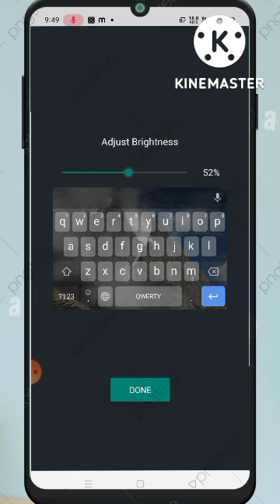apne mobile mein keyboard per apna photo kaise lagaya jata h//2022 #yt/Short video 🔥🔥🔥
apne mobile ki keyboard per apna photo kaise lagaya jata haiapne mobile ke typewriter per apna photo kaise lagaya jata hai apna photo kaise lagaen apne mobile ke